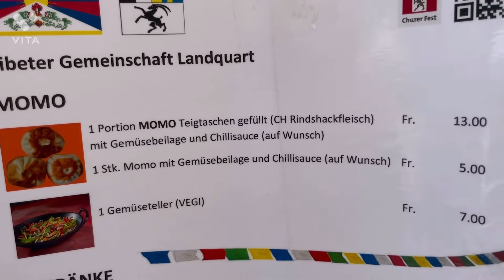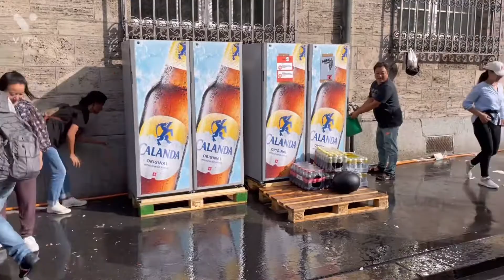Churer Fest last day Tibetan Vlogger ( Tibetan YouTuber )